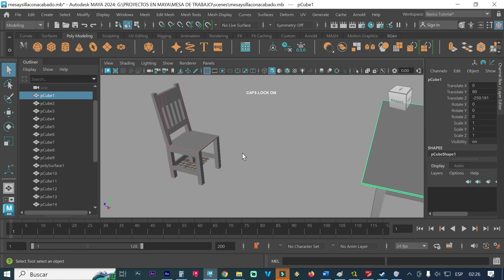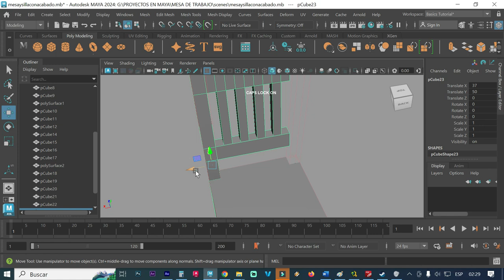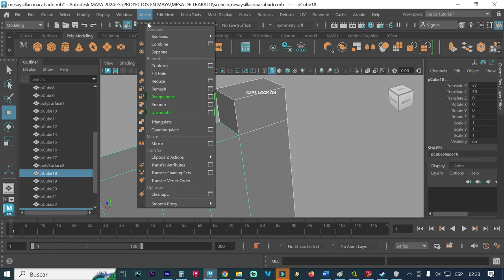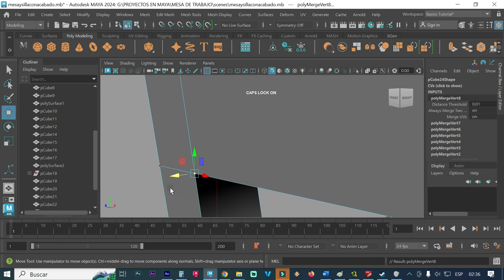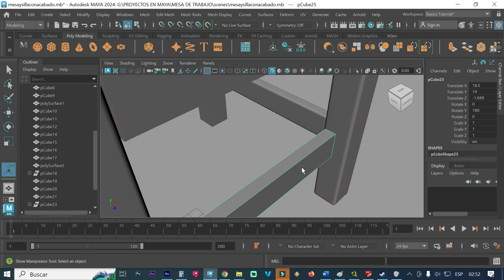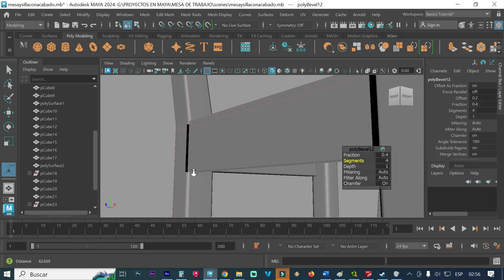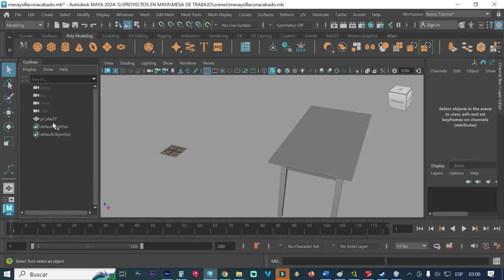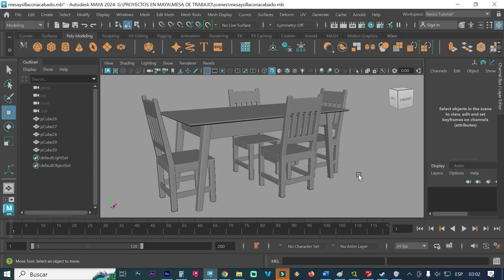COMO HACER UN JUEGO DE SILLAS Y MESA EN MAYA AUTODESK 2024 RÁPIDO Y FÁCIL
COMO MODELAR SILLAS Y COMO MODELAR MESA EN MAYA AYTODESK 2024
DESCAGAR GRATIS LA MESA Y 4 SILLAS